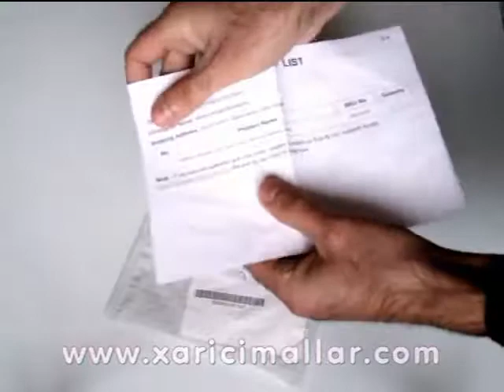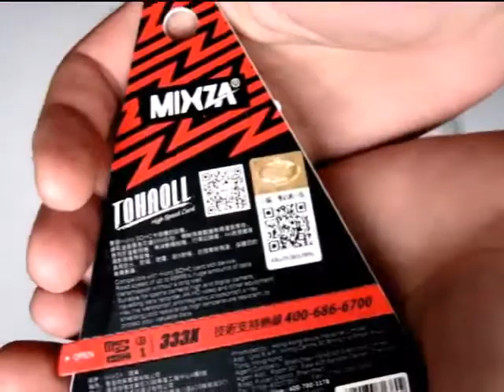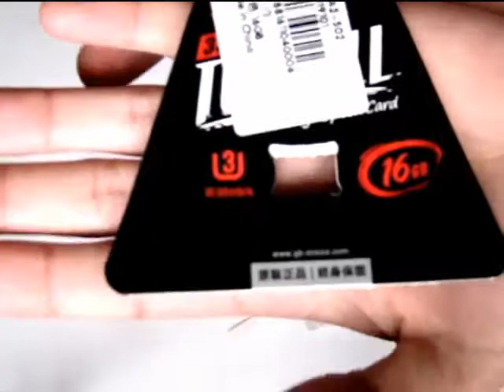Gearbest.com saytından 16 GB micro SD yaddaş kartı MIXZA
Burdan ala bilərsiniz:
GearBest saytından gözlədiyimiz bağlamanı aldıq və onu açarkən çəkdiyimiz videonu sizinlə paylaşırıq. Bağlama çox yaxşı vəziyyətdə gəlmişdi. Bu kartın digərlərindən üstünlüyü – onun yüksək sürətlə yazıb-oxuya bilməsindədir. Bu da imkan verir ki, onu action (sport) kameralarda istifadə edə biləsiniz. Daha dəqiq, bu kartdan 4K formatlı videoların çəkilişində istifadə edə bilərsiniz. Yüksək keyfityyətli videoların çəkilişi zamanı heç bir donma və tutulma baş vermir. Qiymətinə gəldikdə isə çox münasib qiymətədir. Və bu firma, eləcə də Gearbest.com saytı da mütəmadi olaraq, bu kartlara endirim kompaniyaları keçirməkdədirlər. Biz də bu kompaniyalardan yararlanaraq, sifarişimizi etdik və ümidvarıq ki, siz də belə fürsətdən yararalanacaqsınız. Əgər sifarişləriniz zamanı hər hansı bir çətinlik çəksəniz, bizə müraciət edə bilərsiniz.